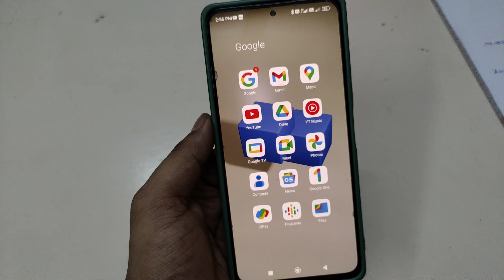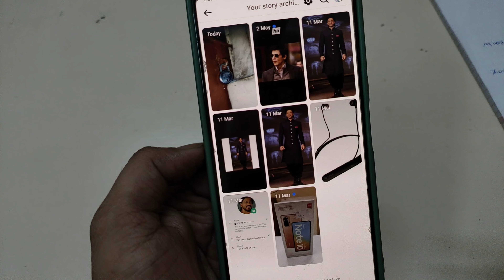Facebook Story Archive | Facebook Story Archive Kaise Kare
Aaj Ki Is Video Me Hum Aapko Batane Wale Hi Ki Agar Aapne Facebook Par Koi Story Lagai Hai Or Aap Usko Ab Archive Karna Chahte Ho To Me Aapko Facebook Story Ko Archive Karna Batane Wala Hu

Content Covered :-
Facebook Me Story Archive Kaise Kare
Facebook Archive Story Kaise Dekhe 2024